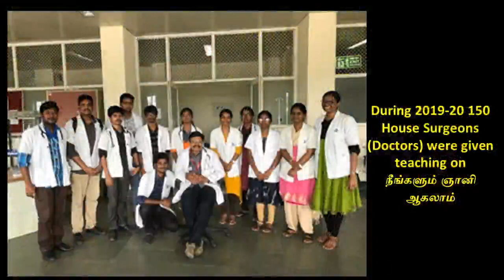3. "கனவுப் பொருளும் நனவுப் பொருளும்" - ஸ்ரீ பகவத் கவலைகள் அனைத்திற்கும் தீர்வு- மூன்றாம் அத்தியாயம்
மூன்றாம்   அத்தியாயமான "கனவுப் பொருளும் நனவுப் பொருளும்" இங்கே விளக்கப்பட்டிருக்கிறது